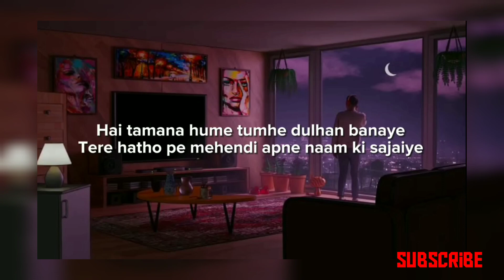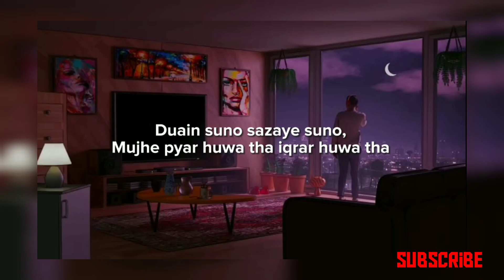Kahani suno 2.0 Lyrical..|| Slowed and Reverbed..// Kaif Khalil || Mr Faisal _007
Kahani suno 2.0 Lyrical
kahani suno lyrics slowed reverb song
This song is feel to relax ❤️
Kaif Khalil song
Thank you so much watch the video 😊

•Like Thiss Video's
My Instagram I'd 👉 __faisal__siddiqui___007